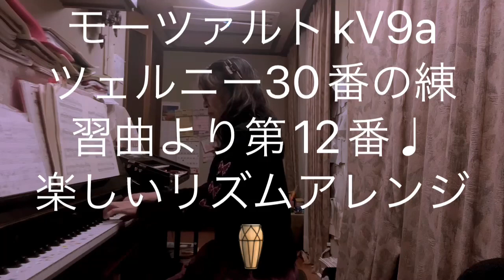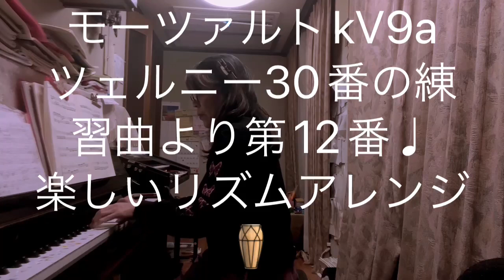繁田真紀ピアノ教室🎹ブルグミュラー♩別れ♩モーツァルトkV9a ツェルニー30番の練習曲より第12番♩ピアノ上達からアドラーピアノレッスン🎹